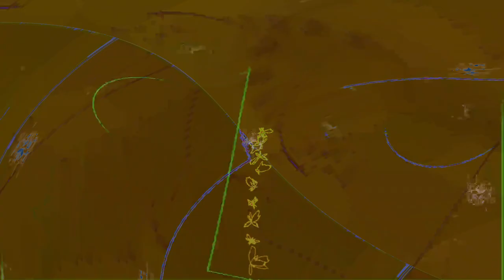Movie 24 09 01 02h12m37s series C